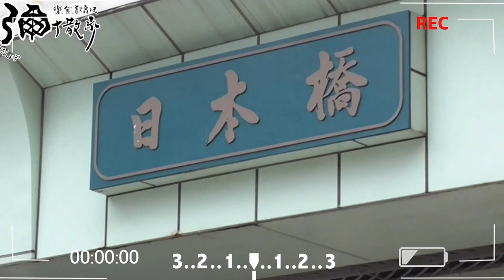日本橋南東側の船着場・双十郎河岸～日本橋三越（後編）「楽・食・歌舞伎 彌十散歩」其の参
彌十郎さんはさらに日本橋の町をぶらりぶらり……。いまでは大きなビルが建ち並ぶこの町も、歌舞伎とは切っても切り離せない場所です。「『髪結新三』の発端が日本橋の『白子屋店先』。また、日本橋そのものが『東海道中膝栗毛』、弥次さん喜多さんの終点、または起点になるなど日本橋の街並みは、多くの歌舞伎演目に登場します」（犬丸さん）。さらに犬丸さんによれば「有名な舞踊『越後獅子』は『駿河町越後屋』、つまり現在の三越の前が舞台です」といいます。じつはこの三越、彌十郎さんにとっても、とても思い出深い場所なのでした。